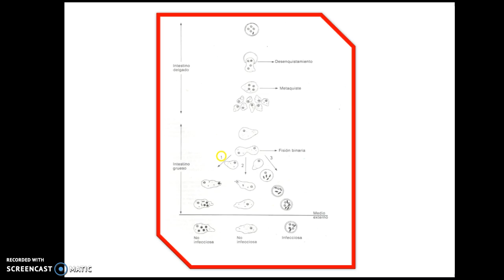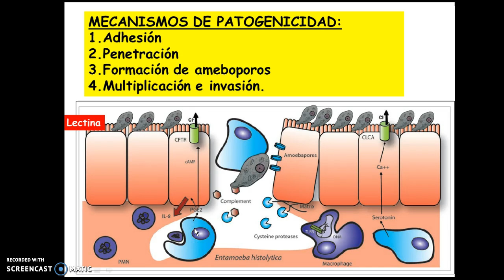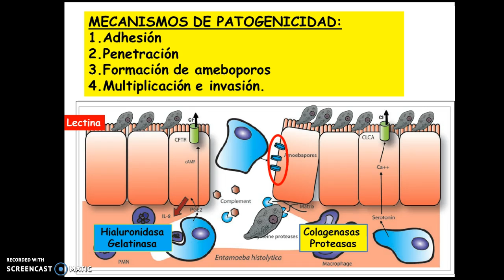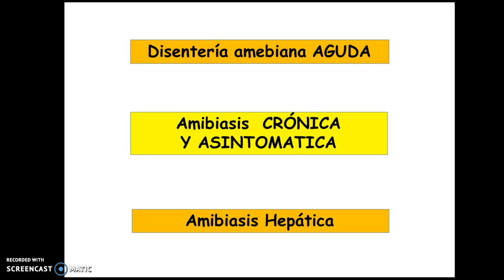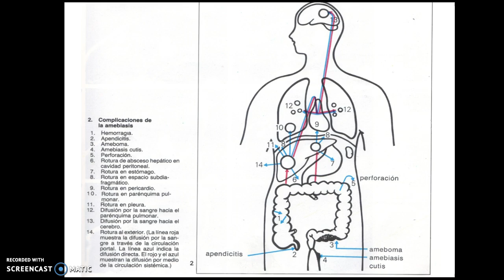Entamoeba histolytica PATOGENIA (PARTE 2) ❤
Entamoeba histolytica es un parásito muy común en los trópicos, y la infección se produce por la ingestión de un quiste maduro del parásito. La invasión a los tejidos ocasiona hemorragias, ulceras en botón de camisa, amebomas y abscesos hepáticos.
♥ Aquí abajo hay algo para ti, LÉELO ♥

¡Hola amigos! Bienvenidos a mi canal, mi nombre es Marielys Betancourt, soy estudiante de Medicina de la Universidad de Oriente-Cd. Bolívar, creo firmemente que la mejor manera de aprender es enseñando a otros, haciendo fácil un tema difícil  y practicando todo lo que se aprende; como dicen: suficiente teoría, pero EXCESO DE PRACTICA.

► Este vídeo pertenece a la LISTA DE REPRODUCCIÓN DE

► VÍDEOS RELACIONADOS Y POPULARES

 CONTACTAME